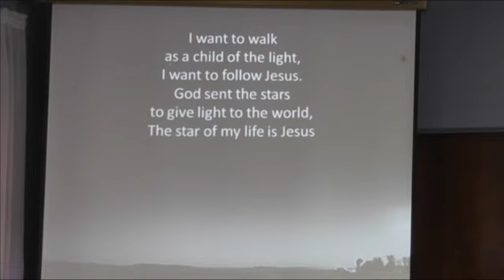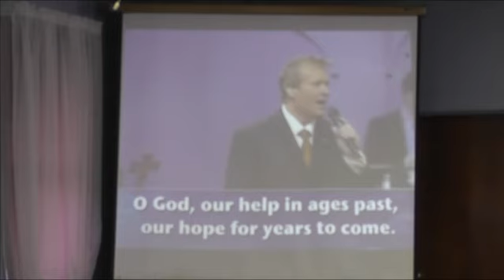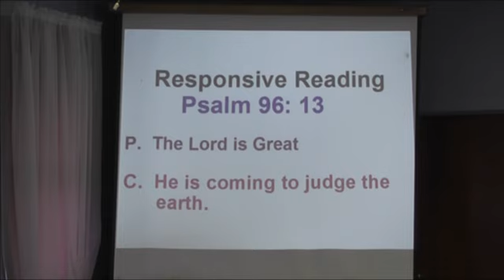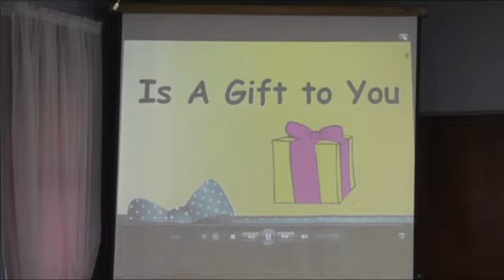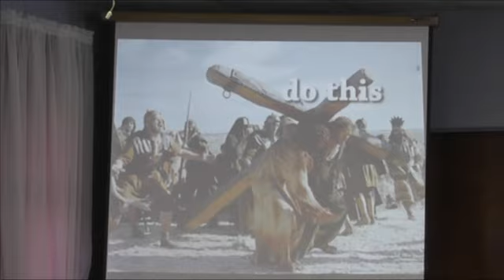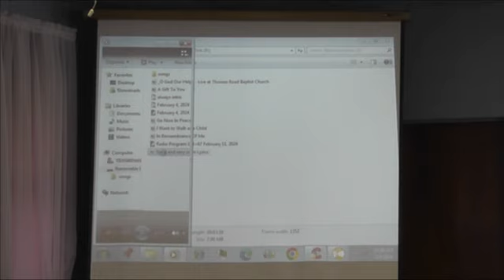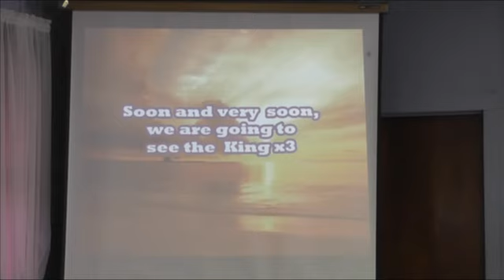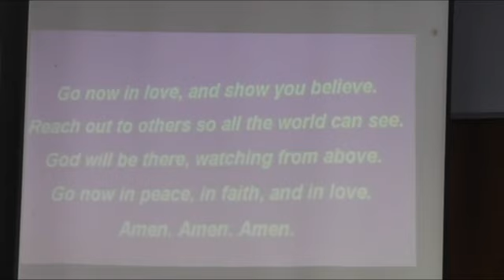Living In Christ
Rev. Dr. Rudolph Babcock presents the worship service from Community Bible Church on Sunday, February 4, 2024.